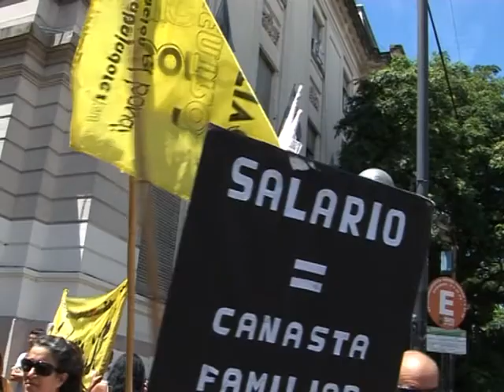2015 02 09 4X4 PROVINCIA DOCENTES RECHAZARON OFERTA SALARIAL LAURA TORRES SUTEBA RENE CRUZ FEB